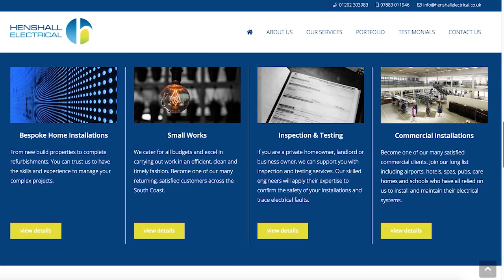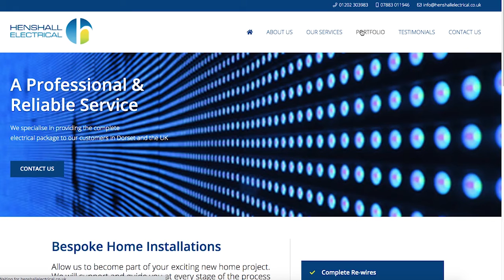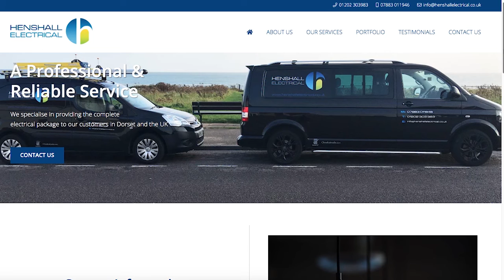Henshall Electrical Website Development Top Cat Media Group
It's WebsiteWeek here at Top Cat Media Group and we are proudly showcasing a number of new websites we built for our clients during the recent pandemic.
People are aware that we attract customers to our clients using a number of visual and digital opportunities, but some are unaware that we also build websites that help them convert the traffic they receive.
This fully optimised example is for our friends and clients a Henshall Electrical Ltd.
Henshall Electrical specialise in providing the complete electrical package to their customers in Dorset and the UK, whether it is for commercial, domestic or industrial installations. Their reputation for quality and reliability is backed up by a membership from the National Association of Inspectors and Testers (NAPIT) & Checkatrade. These are nationally recognised trade bodies that monitor selected electrical contractors for compliance to regulations and standards.
You can check out the website by watching the below or hitting this link - henshallelectrical.co.uk
It has been a pleasure supporting this great local business, effectively using the downtime wisely by ensuring they have the best possible digital presence as we now move into the 'new normal'
We look forward to supporting them further within the media mix and are also offering free consultations to help businesses start capitalising on the latest opportunities available.
If we can assist your brand or business or you know someone who may be interested in our services, don't hesitate to reach out.